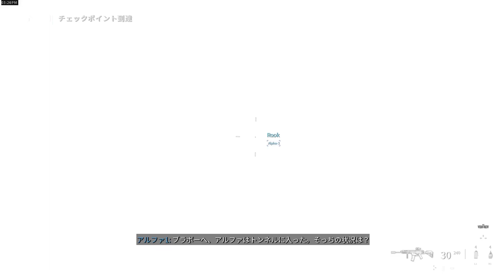Call of Duty Modern Warfare III_20231103 初見キャンペーン#1 オープニングと初めてのフリーコンバット方式ミッション